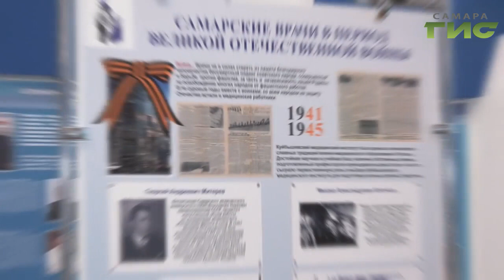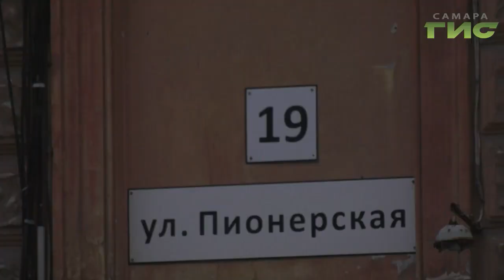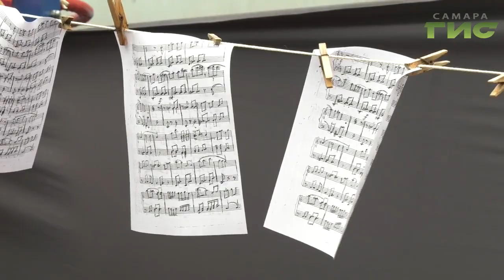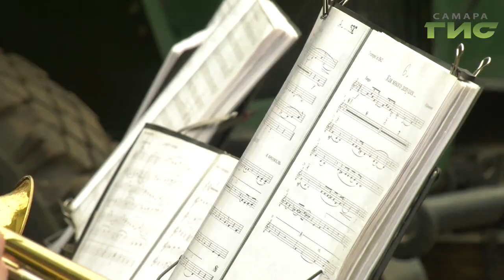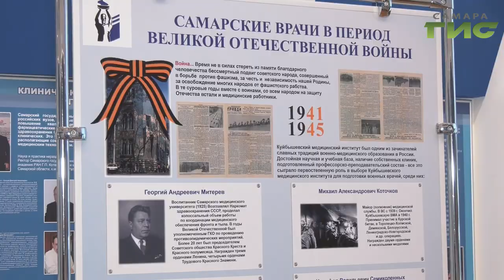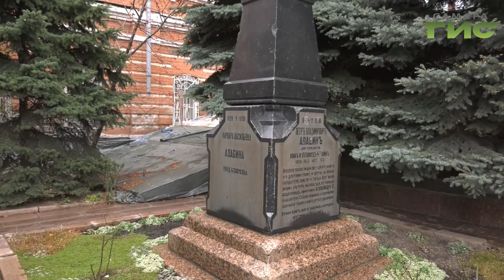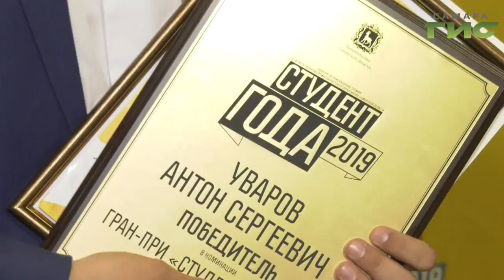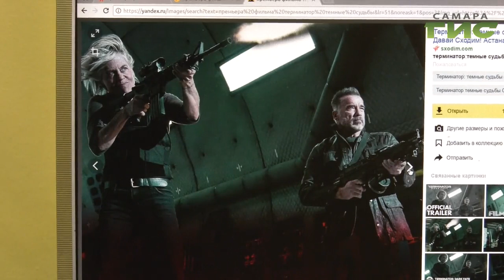"События" от 06.11.2019 (вечер)